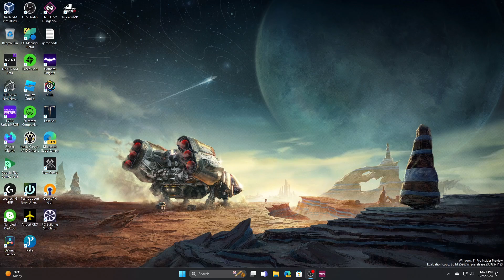I crashed my truck ATS